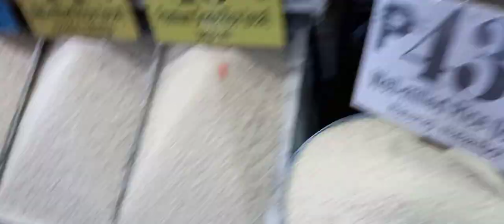SAN PEDRO LAGUNA PALENGKE